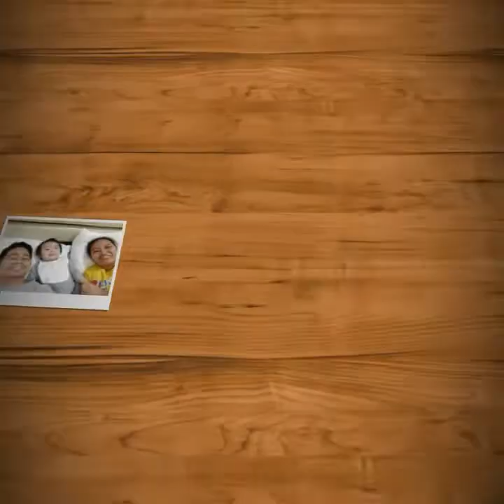Byahe ni Jude 2019 Part One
Just wanna share compiled photos of Jude and the places we visited and checked-in. We hope you like this video. 💜